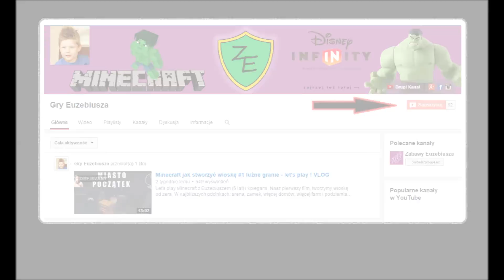ROZWIĄZANIE KONKURSU - Zabawy Euzebiusza - Najmłodszy Vloger w Polsce !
Euzebiusz ma 6 lat, wybrał sobie ten pseudonim zainspirowany książką "Mikołajek" i właśnie tu, na swoim kanale przedstawia ciekawe zabawy i SUPER zabawki. Zapraszamy do subskrypcji aby nie umknęły Wam nasze filmy. W tym rozwiązanie konkursu z zeszłego miesiąca. Nagrodami są zestawy LEGO i kubek z naszym logo!